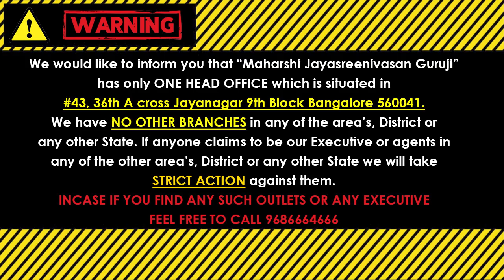దినఫలం || Dina Phalithalu 13th January 2023 Daily Horoscope Numerology Prediction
Dina Phalitalu | 13th January 2023 | Daily Horoscope | Sankhya Sastram | Today's Numerology Prediction.

(Kaala Nirnayam)

Visit our Office:
43, 36th A Cross, 9th Block, Jayanagar, Bengaluru, Karnataka 560069

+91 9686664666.